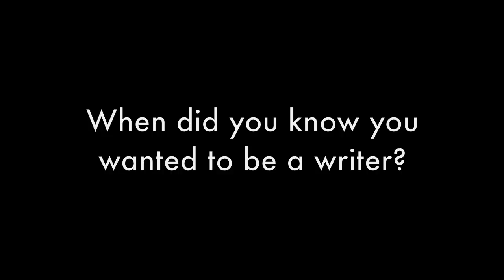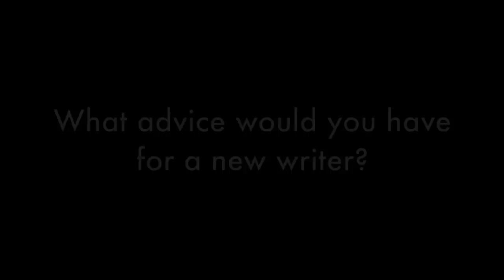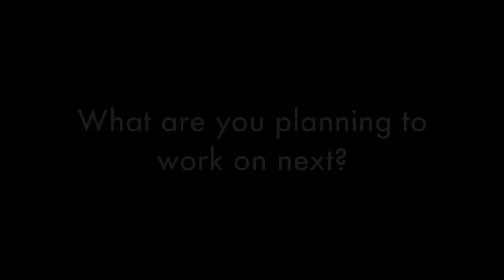Words that paint images in the mind-Video interview with Skyler White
Austin-Artists.com had the pleasure of meeting author Skyler White in her south Austin home recently.  Skyler's new novel "and Falling, Fly", is a dark fable of desire
between a fallen angel and a self-medicating neuroscientist
in a steampunk hell.  Awesome!